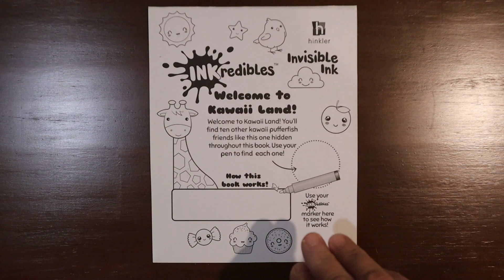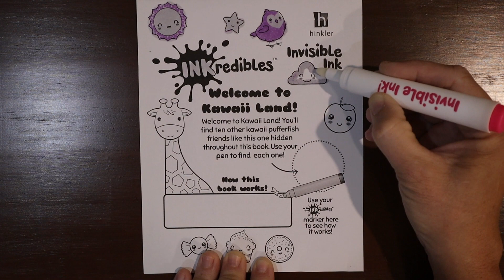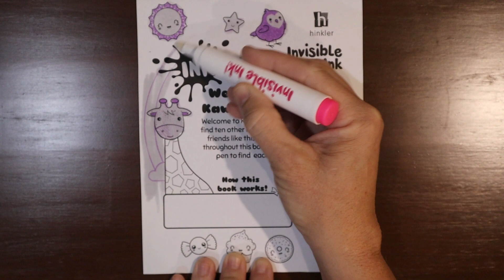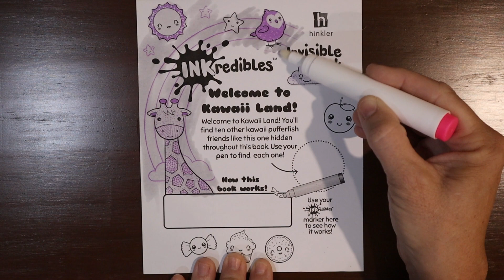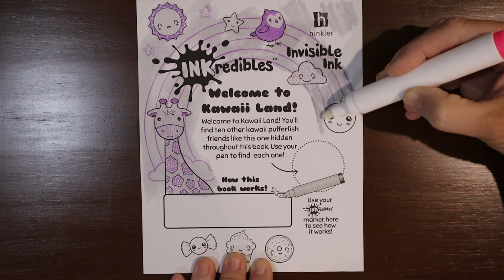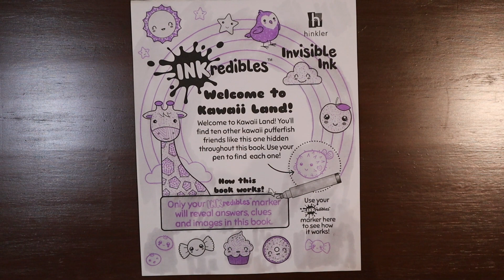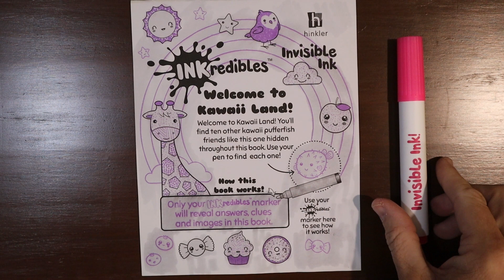Kawaii Land - Invisible Ink - Magic Colour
Today I will be revealing Kawaii Land pictures using the amazing magic pen. Join me to find out what I will find today.